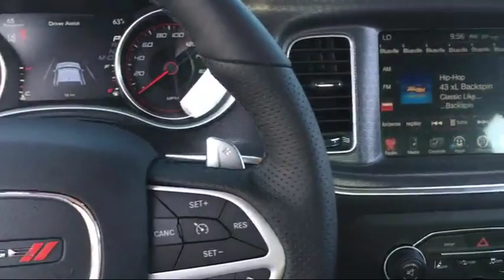2016 Dodge Charger R/t Scat Pack Elk Grove Sacramento Roseville Folsom Rocklin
2016 Dodge Charger R/t Scat Pack Stock Number: 25587D Vin:2C3CDXGJ2GH350541.

8480 Laguna Grove Dr.